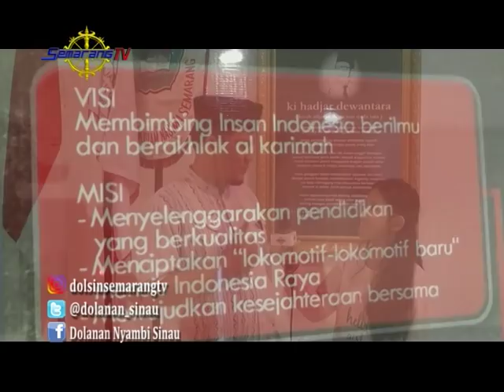DOLANAN NYAMBI SINAU BELAJAR MENARI BERSAMA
Pada episode kali ini Dolsin akan mengajak teman-teman semua untuk belajar menari bersama kakak-kakak dari SMA NASIMA
Kira-kira kali ini ada keseruan apa ya ?